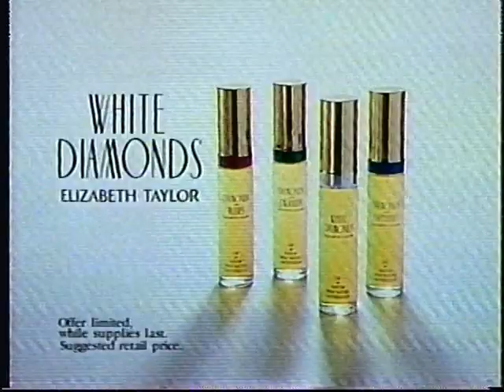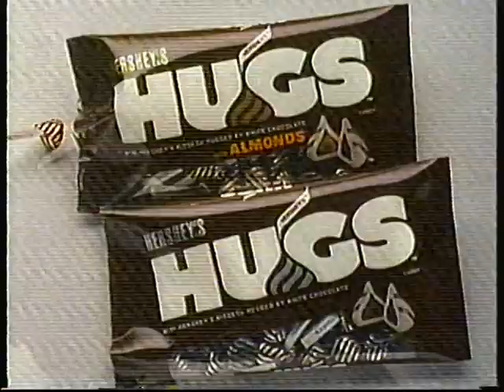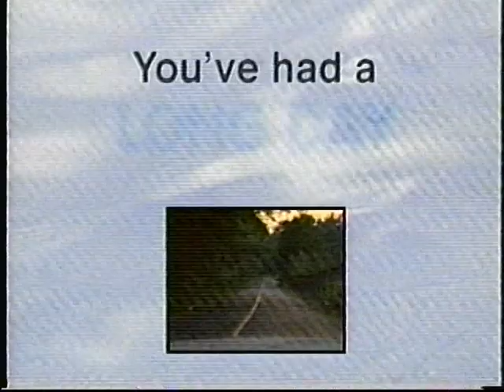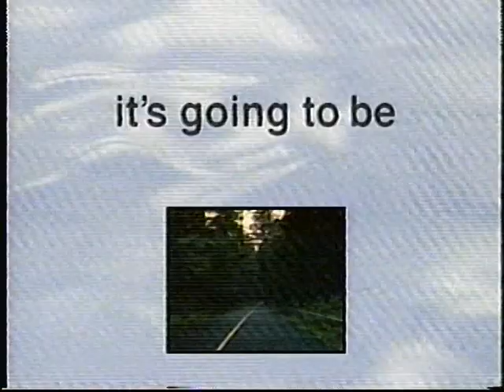ABC Commercial Break - December 3rd 1994 - Part 1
Commercial break during Willy Wonka.

1.ABC Family Movie Logo
2.AT&T
3.White Diamonds Elizabeth Taylor
4.LA Gear
5.Hershey's Hugs
6.McDonalds Tonka/Cabbage Patch Kids Happy Meal
7.America's Favorite:America's Funniest Home Videos and On Our Own Promo
8.ABC Family Movie Logo
9.Louis And Clark Promo
10.Pace Thick And Crunchy Salsa
11.Puerto Rico
12.NYNEX
13.WCVB-TV Boston Promo
14.ABC Family Movie Logo